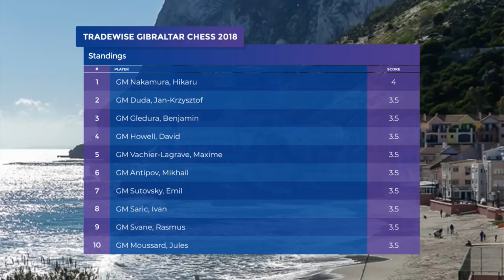Stuart Conquest y Leontxo García, antes de día 5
Stuart Conquest y Leontxo García.